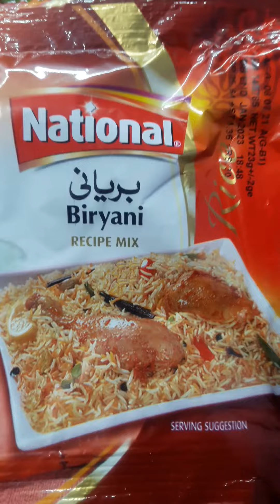Pulao biryani and subscribe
Pulao biryani